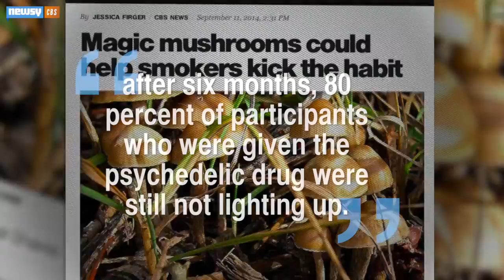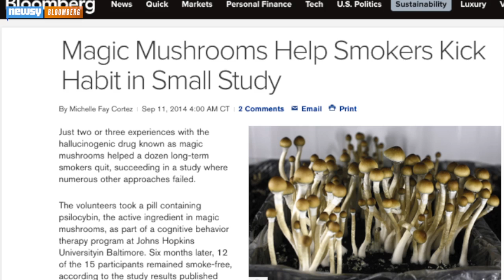'Magic Mushrooms' Could Help Smokers Quit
In a small study, researchers found that the majority of long-time smokers quit after taking psilocybin pills and undergoing therapy sessions.